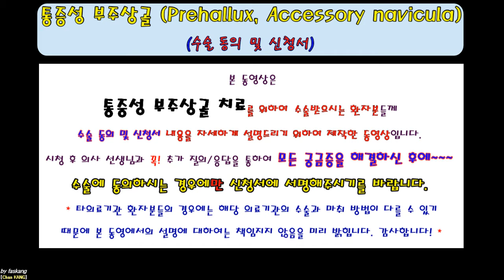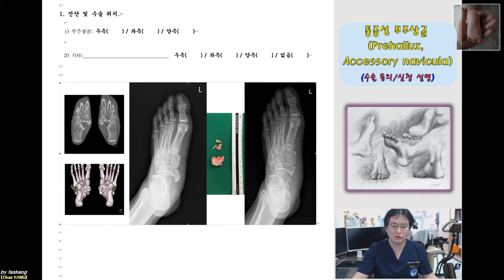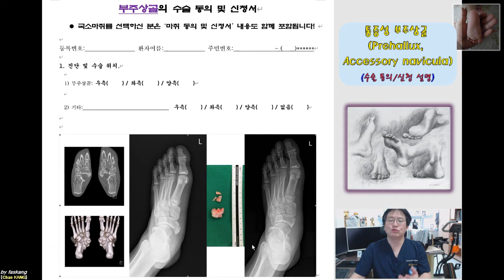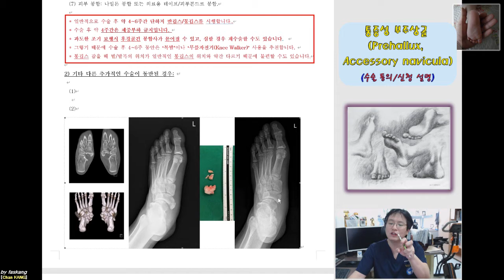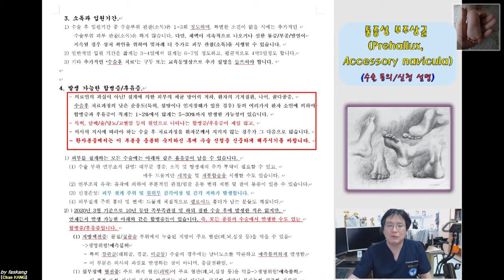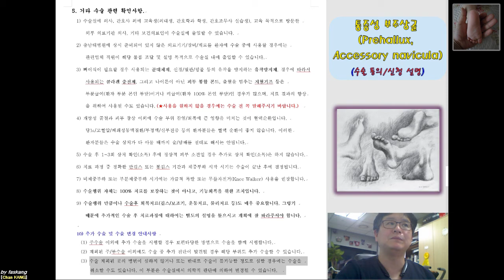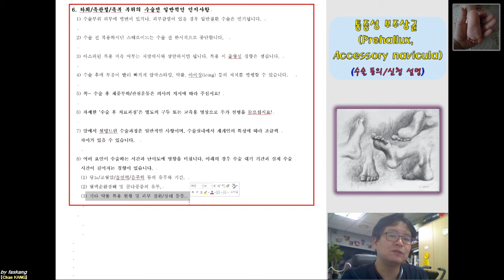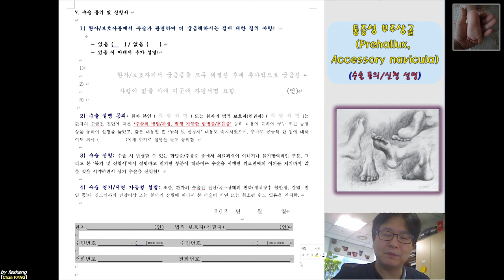348.(수술.동의/신청서) [[통증성 부주상골. Prehallux]] 설명 [강찬.정형외과.충남대병원.Chan KANG]